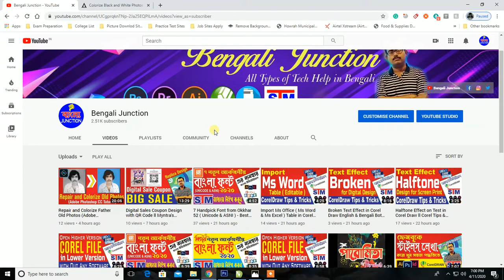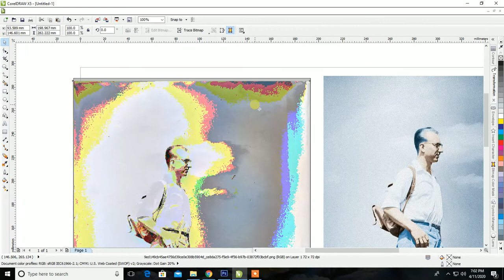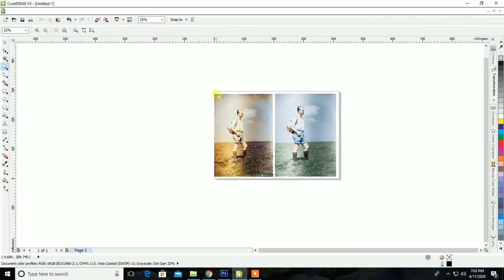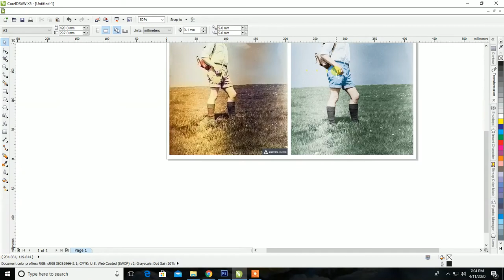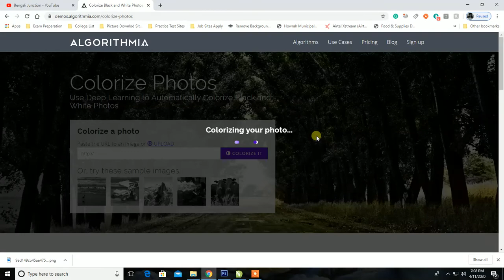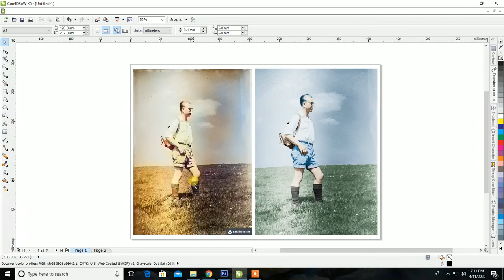Manual Colorize is Better than AI-Based Colorize ll That's Why I Use Photoshop ll Bengali Tutorial